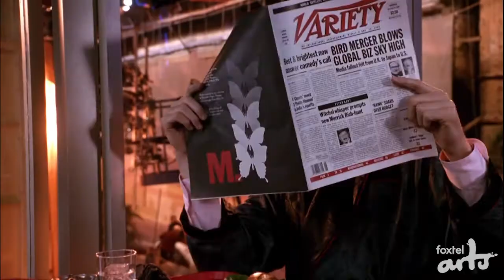SCREEN Classic: Soapdish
An all star cast including Sally Field, Kevin Kline, Whoopi Goldberg, Robert Downey Jr., Elizabeth Shue and a number of other familiar faces assemble for this fast-past, colour comedy satire about the behind the scenes drama on a popular American soap opera. Rent now in Foxtel store.